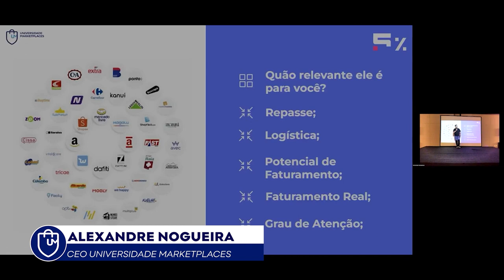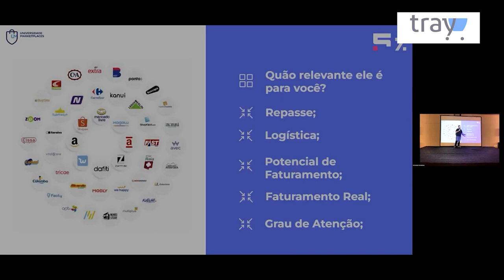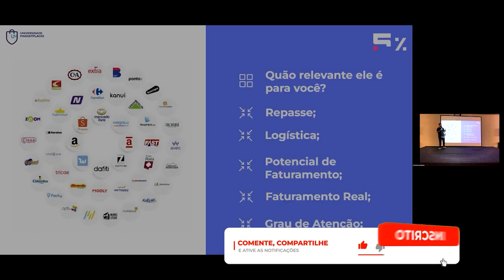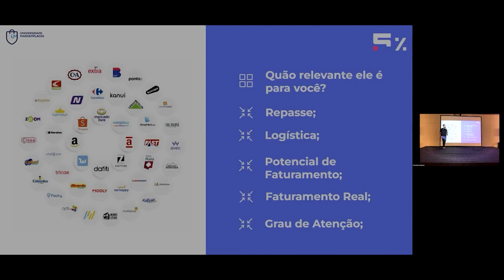Critérios para avaliar qual é O MELHOR CANAL para fazer as SUAS VENDAS.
Será que seu produto vai performar bem em qualquer canal? Onde você resolver anunciar ele vai vender?

Sabendo que seu produto é nichado e só vai atender um público especifico, como escolher o canal correto para fazer seu anúncio? O que se deve levar em consideração? Para saber o que você pode fazer em relação a essa questão, veja esse trecho de uma das palestras do Uni E-Commerce CON 2023, que aconteceu em Ribeirão Preto, no interior de São Paulo.

Apoie nosso projeto:

Cupom: UMKARKETPLACE

CUPOM: PARCEIRO20